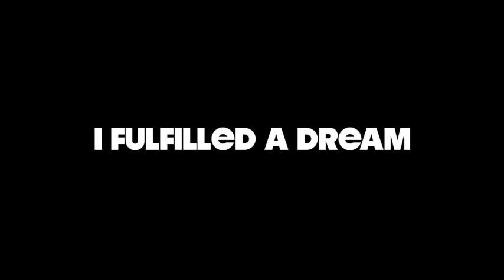So I'm Pretty Sure I Can Dance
David Rae fulfills his dream of eating dance for breakfast. Whatever that means. I apologize for the shaky camera work. It was off the hook in there, you gotta believe me.